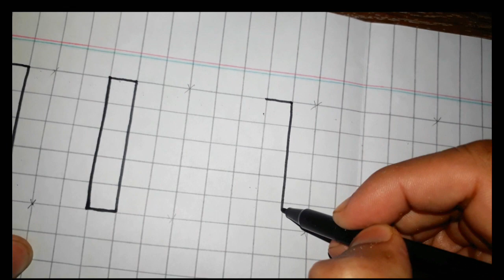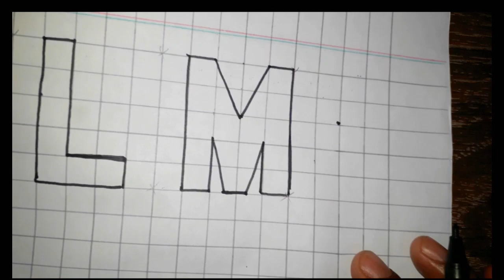How to draw 2d English alphabets | Drawing and art world | alphabet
Yours Queries:-

Drawing and Art world| Drawing|art|Art and drwaing World|art and drawing